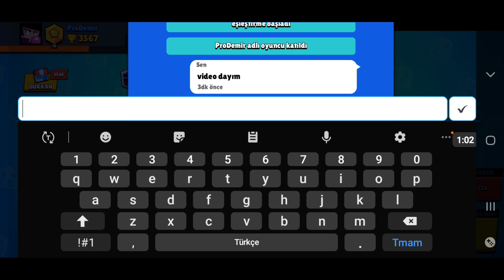Brawl Stars 3